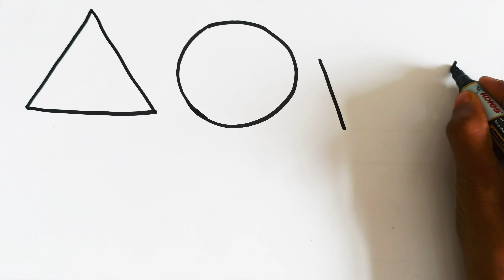Shapes name with pictures in english ll Basic shapes for toddlers to learn, 2d shapes drawing art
In this video, we're going to be learning about some basic shapes. We'll be using pictures to help us learn each shape, and by the end of the video, you'll be able to name each shape with pictures in English!

If you're looking for a way to teach your toddler shapes, this is the video for you! By the end of the video, you'll be able to name each shape with pictures in English, and you'll have a better understanding of basic geometry!

In this video, we're going to learn some basic shapes that toddlers will learn in English. These shapes include things like squares, triangles, rectangles, circles, and more.

If you're looking to teach your toddler some basic shapes in English, then this video is for you! We'll start by learning the names of these shapes, and then we'll start drawing them using pictures. By the end of the video, you'll have learned everything you need to start teaching your toddler some basic shapes in English!

In this video, we will be learning about basic shapes with pictures. We will start by learning about squares, rectangles, triangles, and parallelograms. After that, we will learn about more abstract shapes like circles and ovals.

If you are looking to teach shapes to your toddler in a fun and visual way, then this video is for you! By the end of this video, your toddler will be able to name all of the basic shapes with pictures, and will be ready to start drawing some amazing 2d shapes!